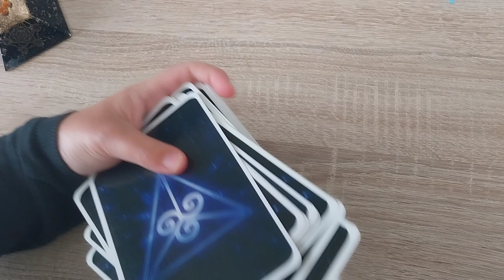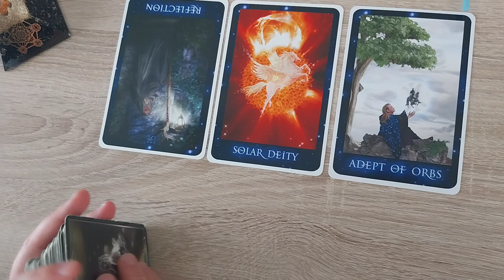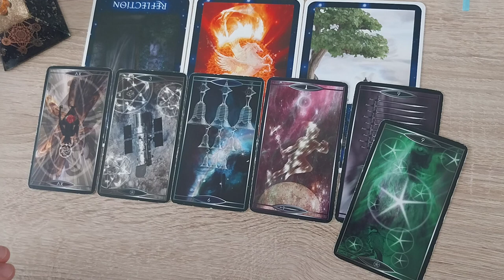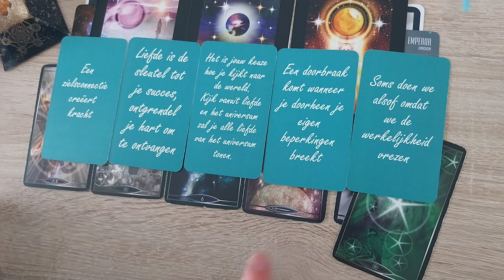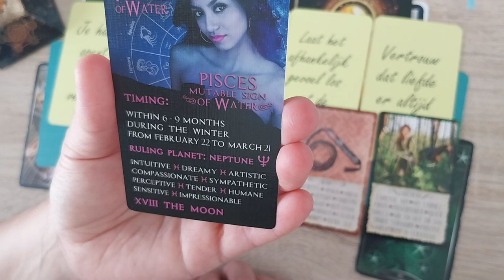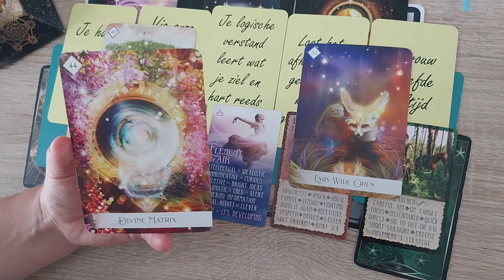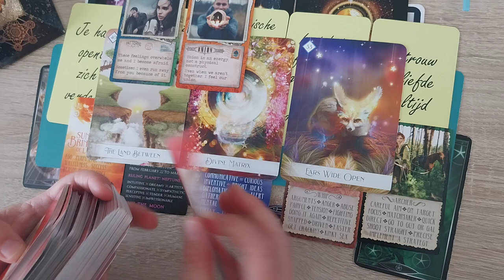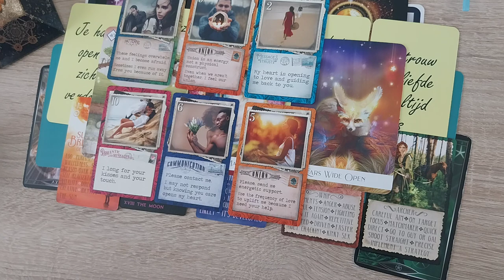DM leert zich open te stellen voor emoties. DF is klaar met zich verstoppen.